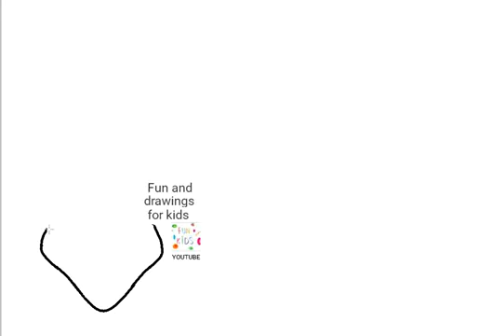Nola marraztu emakumezkoen bainujantzia 👙